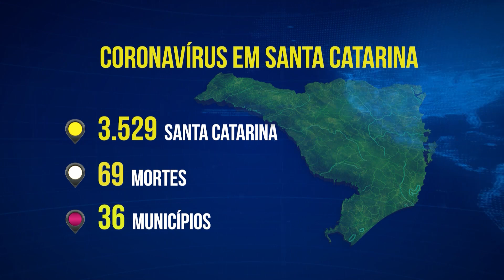Coronavírus em Santa Catarina | SBT News (11/05/20)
Coronavírus em Santa Catarina.